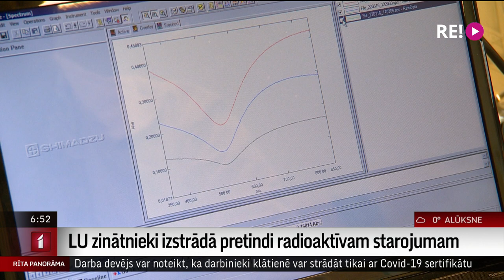LU zinātnieki izstrādā pretindi radioaktīvam starojumam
Krievijas iebrukums Ukrainā rada satraukumu iedzīvotājos par iespējamu radiācijas noplūdi no atomelektrostacijām. Lai gan satraukumam šobrīd nav pamata, valstij un iedzīvotājiem vienmēr ir jābūt gataviem šādām situācijām. Latvijas universitātes zinātnieki izstrādājuši jauna veida pretindi, kas spētu cilvēkus pasargāt no radioaktīvā starojuma. Jaunā pretinde ir salīdzinoši lēta ražošanā un veidota no salīdzinoši vienkāršām un viegli pieejamām izejvielām. Pirmie tablešu prototipi jau ir gatavi. Vairāk par visu pastāstīs kolēģis Uldis Birziņš.